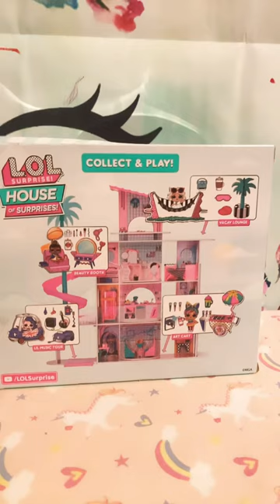L.O.L surprise house of surprise ART CART.